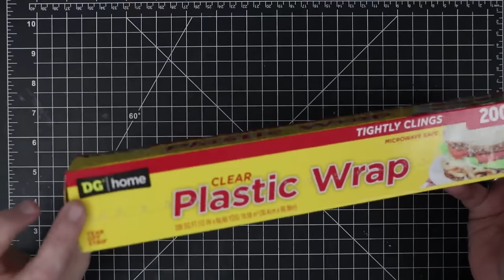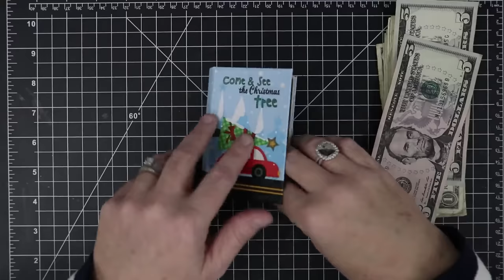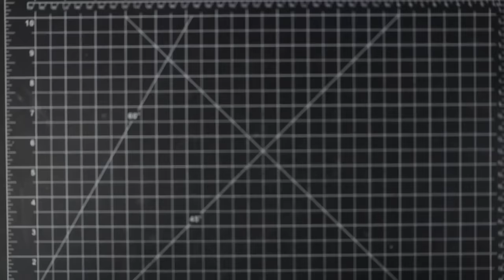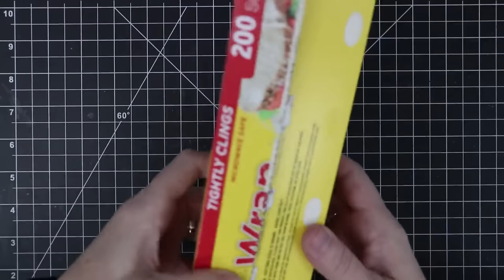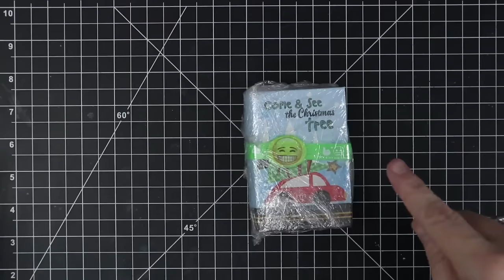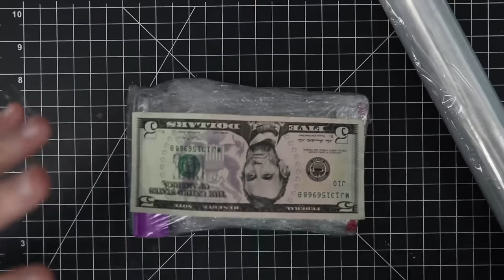Saran Wrap Ball Tutorial!!!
In this video I show you guys how to make a huge saran wrap ball filled with goodies for a game we played at our Company Christmas Party! It's a super fun game and you guys will enjoy it just as much as we did!